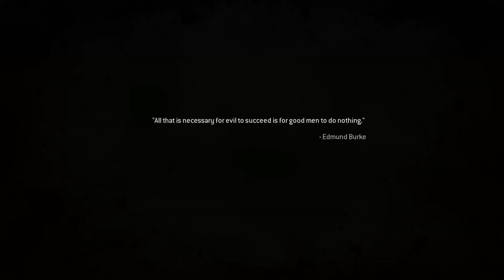Call of Duty 4 Modern Warfare Remastered | Game Over | Gameplay Part 17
17th and last video of the Call of Duty 4: Modern Warfare Remastered full walkthrough gameplay series. Enjoy an action-loaded game with the best story.

Missions include in this video are:
1: Game End
2: Imran Zakhaev Death

Call of Duty is back and better than ever in this remastered edition of one of the most popular games of all time. The game is visually updated with improved textures and new lighting to showcase the chaos and brutality of war like never before, and now includes a host of bonus content.

Credits:
Activision Publishing, Inc.